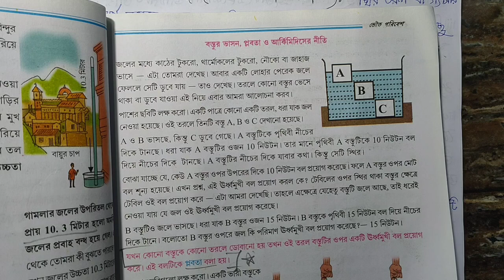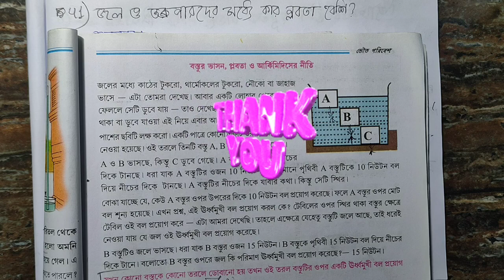বল ও চাপ | Class 8 science chapter 1 question answer| wb class 8 science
আজকের ক্লাসে তোমাদের যারা অষ্টম শ্রেণির প্রথম পর্বের মূল্যায়নের জন্য প্রস্তুতি নিচ্ছ তাদের জন্য 'পরিবেশ ও বিজ্ঞান' থেকে 'বল ও চাপ' অধ্যায়ের গুরুত্বপূর্ণ প্রশ্নোত্তর গুলি নোটস্ এর আকারে খুব সহজভাবে উপস্থাপন করলাম।
Class 8 science chapter 1 question answer | বল ও চাপ |
👉 Class 8 science chapter 1 force and pressure  💥
|| অষ্টম শ্রেণি পরিবেশ ও বিজ্ঞান ||
আরও বেশি করে আজকের ক্লাস তোমাদের বন্ধুদের সাথে শেয়ার করে নাও, যাতে করে তোমাদের জন্য এরকম অনেক ক্লাস নিয়ে আসতে পারি।

Ray o martin proshno bichitra 2024 science 1st summative,
class 8 science 1st summative exam 2024,
class 8 poribesh o bigyan,
class 8 science 1st unit question answer,
class 8 1st unit test science question paper 2024,
1st summative poribesh o bigyan suggestion,
Class 8 1st unit test science model,
class viii science paper 2024,
1st summative evaluation 2024 class 8, science,
class 8 science important questions and answers,
1st unit test suggestion class 8,
third unit test suggestion class 8,
1st summative exam suggestion class 8 ,
Class 8 first summative evaluation 2024,
class 8 1st term syllabus 2024,
class 8 math suggestion 2024,
Class 8 ray o martin science model,
Class 8 ray and martin question bank 2024,
class 8 ray martin proshno bichitra 2024 science,
ray o martin proshno bichitra class 8 science,
1st summative poribesh o bigyan,
1st summative exam suggestion,
Class 8 1st unit test science model paper,
class eight science class,
class eight poribesh o bigyan,
class viii science paper,
class 8 paribesh o bigyan first summative,
1st summative evaluation 2024,
1st unit test suggestion class 8,
মডেল প্রশ্নপত্র,
অষ্টম শ্রেণির প্রথম পর্বের মূল্যায়ন
অষ্টম শ্রেণি,
অষ্টম শ্রেণির গণিতপ্রভা,
অষ্টম শ্রেণির গণিত,
মডেল প্রশ্নপত্র